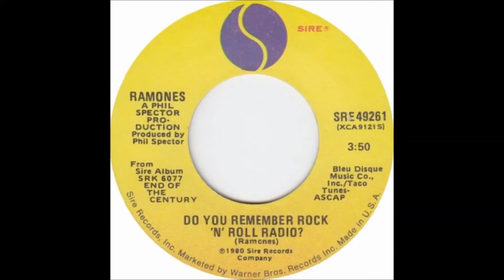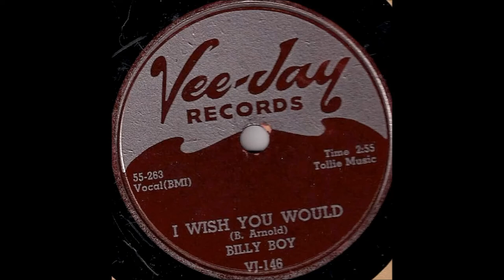Jim Ryan Interviews Tom Holland on The Rock N' Roll Radio Program - 9/7/14, Full Episode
FULL EPISODE (50 minutes): In advance of a September 2014 performance in Chicago at Rosa's Lounge as part of the Sean Costello Benefit, blues guitarist Tom Holland joined Jim Ryan for a lengthy interview touching on his days playing guitar with L.V. Banks, John Primer, Eddy "The Chief" Clearwater, James Cotton and more.

Tom also talks about growing up on the south side of Chicago and forging an identity as a blues musician alongside artists like Marty Sammon (Buddy Guy's band).

Plus stories about Keb Mo, Johnny Winter and more from Tom's days playing/singing/recording on the last two Grammy nominated albums by James Cotton (Giant and Cotton Mouth Man).

We also spin tracks from Tom's most recent album No Fluff, Just the Stuff alongside his band Tom Holland and The Shuffle Kings. (For more info, find Tom on Facebook Purchase No Fluff, Just the Stuff and more on iTunes).

The Rock N' Roll Radio Program is hosted by Jim Ryan and airs every Sunday at 6PM CST on WIMS radio, streaming at wimsradio.com as well via the free TuneIn Radio app for the smart phone or tablet (just search "WIMS" to find us on TuneIn).